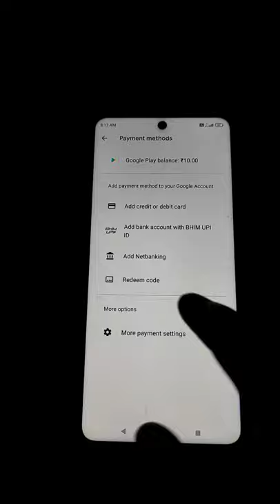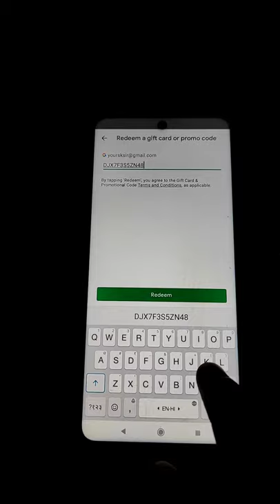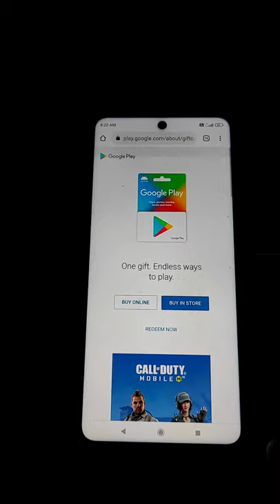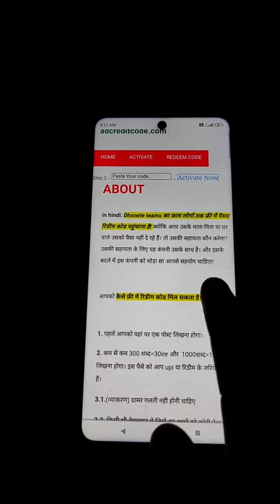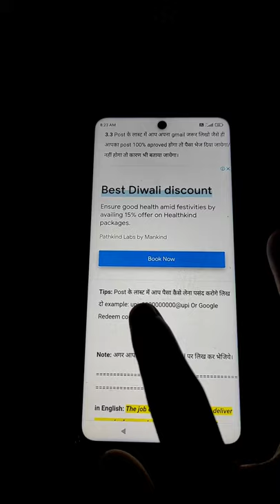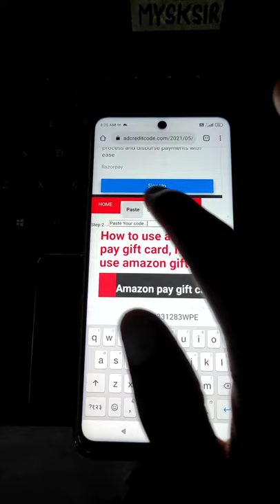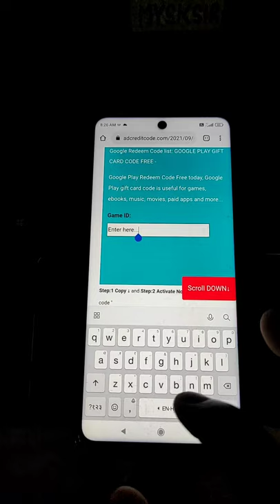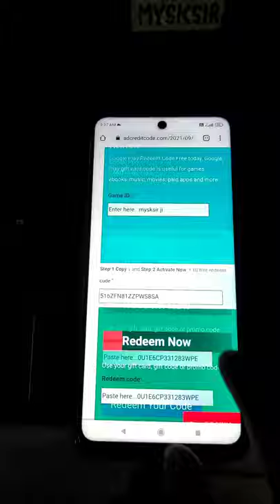100% FREE Google play REDEEM CODE, Google redeem code, How to get free redeem code for play store